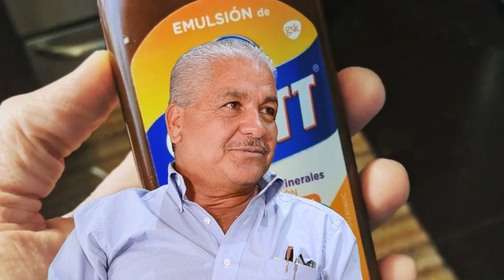DON LUPE - EL APÁ DEL REFRESCO NEGRO - PARTE 1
Porque la banda futbolera le dice "APÁ", sus inicios, su paso por el club ORIZABA, la lesión que lo dañó de gravedad siendo muy joven, sus condiciones como jugador, su intento por tocar las puertas del futbol profesional, el origen del club Coca Cola, la razón del porqué en algún momento fueron Coca Cola - Fanta, el tiempo que lleva el club Coca Cola dentro de la Liga Municipal, su logro más importante y por supuesto la dinámica CONOCIENDO A LOS CRACKs.